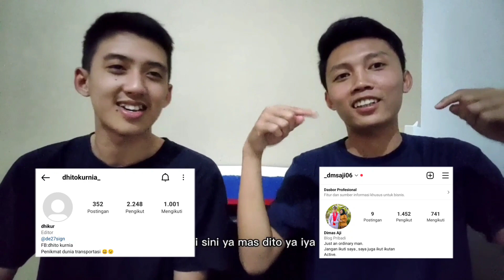Persiapan prala untuk cadet sebelum naik kapal || TIPS NO 8 dan 9 PASTI GA TERPIKIR OLEH KALIAN !!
Pelaut Pemula
Persiapan prala untuk cadet sebelum naik kapal (praktek laut)

Dalam kesempatan hari ini , saya berkesempatan untuk berbagi pengalaman kepada teman teman semua mengenai 10 hal yang harus di perhatikan cadet sebelum PRALA.

Saya berharap penjelasan saya di atas dapat teman teman pahami dan bisa membantu memberi gambaran untuk kalian yg sedang mempersiapkan PRALA.

Jika ada pertanyaan atau request konten berikutnya , kalian bisa DM ke Instagram saya di bawah ini :

Mungkin sekian yang bisa saya sampaikan, apabila ada kesalahan penulisan, tingkah laku sopan santun yg kurang berkenan di mata teman teman , saya mohon maaf yang sebesar-besarnya.

Terimakasih 🙏